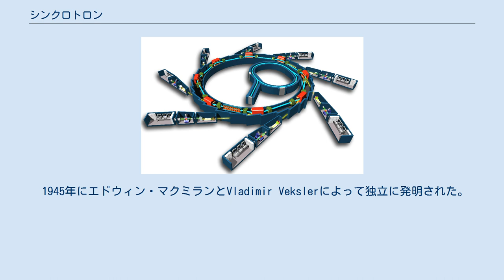シンクロトロン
放射光源としてのシンクロトロンの図。
中央にある直線の末端にあるビーム源から発生した粒子をまず小さい円で加速し、その後大きい円に導いてさらに加速し、輪から接線方向放射される放射光を下流に置いた装置で観測もしくは構造解析の道具として利用する。
このシンクロトロンでは粒子を時計回りに加速する。
 シンクロトロンとは、円形加速器の一種。
粒子の加速にあわせて、磁場と加速電場の周波数をコントロールする事によって、加速粒子の軌道半径を一定に保ちながら加速をおこなう。
 2011年現在、もっとも高いエネルギーまで粒子を加速できるシンクロトロンは、CERNの大型ハドロン衝突型加速器(LHC)であり、陽子を7TeVまで加速する事ができる。
 一般にシンクロトロンのみで粒子を加速する事はなく、前段の加速器によって適当なエネルギーまで加速された粒子を入射した上で、さらに高いエネルギーへと加速するような形態で運用される。
前段加速器としては、線型加速器、サイクロトロン、小型のシンクロトロンなどが用いられる。
 加速粒子の比電荷によって最適な設計は異なり、特に電子シンクロトロンと陽子・重イオンシンクロトロンの間には大きな違いがある。
よって一つの加速器で両方の用途に使用することは、加速エネルギーが大きくなるほど困難である。
特にエネルギーフロンティア探索に用いられるような大規模なシンクロトロンでは、どちらか一方の専用設計とすることが通例である。
 電子の場合、比較的小さな磁場でも容易に軌道を曲げる事ができるので、用いる電磁石(ベンディングマグネット)は小規模のもので間に合う一方、比較的低いエネルギーでも速度が速く、シンクロトロン放射によるエネルギー損失が大きいため常に大きな力で加速しなければ電子のエネルギーを保つ事が出来ない。
一方、陽子や重イオンを加速する場合、シンクロトロン放射の影響が比較的小さく、比較的小さな加速でも粒子のエネルギーを維持できるが、粒子の軌道を曲げるためには大きな磁場を必要とし、大掛かりな超伝導電磁石などを使用する必要がある。
 シンクロトロンは従来の線型加速器やサイクロトロンでは実現が困難な高エネルギーの粒子ビームを実現できる事から、素粒子実験等の高エネルギー物理学実験で広く用いられてきた。
2007年現在で稼動している高エネルギー衝突実験用加速器はすべてシンクロトロンである。
運転を終了したものも含め、代表的な高エネルギー実験用加速器としてはCERNのLEPおよびLHC、米国フェルミ研究所のテバトロン、米国ブルックヘブン国立研究所のRHIC、高エネルギー加速器研究機構のトリスタン/Bファクトリーなど。
 ただし、電子シンクロトロンに関してはシンクロトロン放射が大きいため、より高エネルギーの加速器を設計する事が難しく、次世代の高エネルギー電子コライダーとして、大型の線型加速器を建設する事となった。
 電子シンクロトロンに伴う大きなシンクロトロン放射を積極的に利用することができる。
高強度で強い指向性を持つ均一な白色光を特徴とし、この光を放射光とも呼ぶ。
日本国内における代表的な施設に、兵庫県にあるSPring-8、茨城県のフォトンファクトリーが挙げられる。
 悪性腫瘍の放射線療法に用いる放射線として、陽子やさらに重い重粒子を用いる重粒子線がん治療がある。
これらの粒子が物質を通過する際に単位長さ当たりに失うエネルギーをグラフにするとブラッグ曲線と呼ばれる特徴的な曲線を描き、深い位置でピークとなるため、周辺臓器への影響を少なくしつつ腫瘍へ効果的に照射できる。
このための陽子線、重粒子線を供給するための加速器としてシンクロトロンが用いられている。
日本国内で代表的な施設としては、放射線医学総合研究所のHIMACなどがある。
照射するイオンとしては最大230MeVの陽子や最大400MeVの12C原子核が実用化されており、さらに照射効果の高いイオンも研究中である。
 シンクロトロンは加速粒子にエネルギーを供給し続けることで、一定の円軌道に沿うように周回させる事ができることから、蓄積リング、またはストレージリング (Storage Ring) とも呼ばれている。
上記の放射光施設の場合で言えば加速器自体は電子ストレージリングである。
 1945年にエドウィン・マクミランとVladimir Vekslerによって独立に発明された。
 粒子によって加速エネルギーは異なるため、特に注意書きの無い限り加速粒子の欄の最も左に書かれている粒子のエネルギーが示されてい...